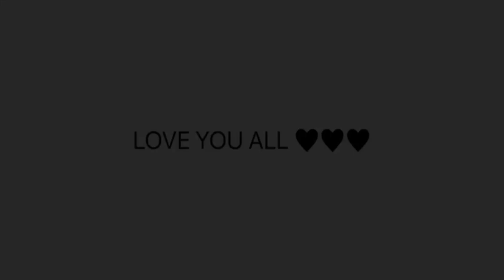ASMR Kinder Chocolate Happy Moments Christmas Edition Eating Sounds